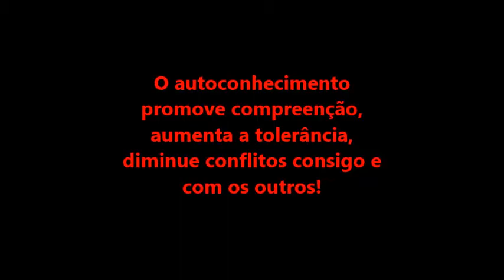🤍IMPORTANCIA DO AUTOCONHECIMENTO (Treinamento Particular)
(Trechos do Evento Particular)
Quando voce muda, tudo muda!
Mude sua Postura de Fracasso
Mude sua Energia Negativa
Pratique a Gratidão
Desenvolva todo seu potencial
Viva sua Melhor Versão